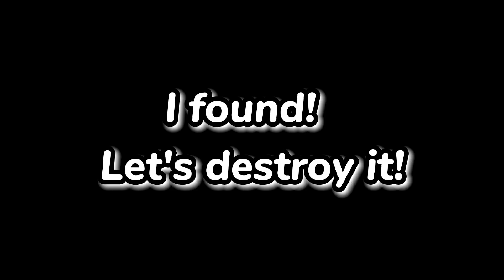I completed the CHRISTMAS EVENT QUESTS and I got the SLEIGH HOVERBOARD! 🛷 | Pet Simulator X Roblox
I completed the CHRISTMAS EVENT QUESTS and I got the SLEIGH HOVERBOARD! 🛷